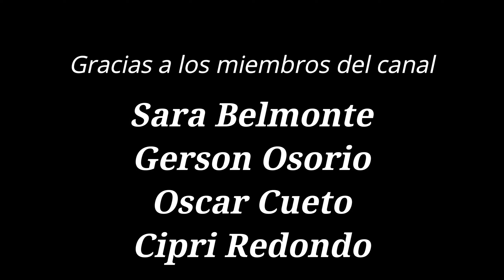Merell MorphLite - La apuesta de Merrell por el Door to Trail - Review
En este nuevo video os traigo mi review de las nuevas Merrell Morphlite, la apuesta de la marca por una zapatilla Door to Trail o polivalente. Espero ayudarte si buscas una zapatilla de estas características.

Si te ha gustado lo puedes compartir.

Y Respecto a nuestro viaje al Tour del Mont Blanc aquí tenéis toda la información:

Sólo 10 plazas.

ENTRENAMIENTOS PERSONALIZADOS

Y estaré encantado de atenderte.

- RELOJES COROS

PCASTILLO
en la web oficial:

- Minimalism Brand.
Compra la ropa de la empresa ética Minimalism.

- IDOVEN, CARDIOLOGÍA DEPORTIVA
Os  dejo también el enlace de DESCUENTO que ha preparado IDOVEN para vosotros. Aprovechad si os interesa.

- NUTRITRAIN LIFE
Tenéis descuento en todos los tratamientos tanto Online como presenciales, si es presencial, sólo tenéis que decir que vais de nuestra parte.

Si es online, podeis usar el código: PABLOCASTILLO10